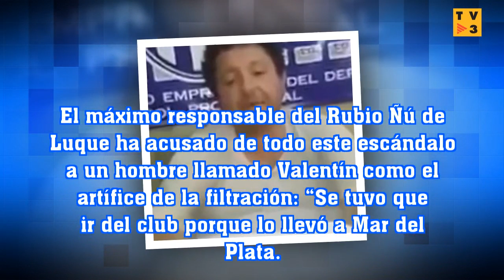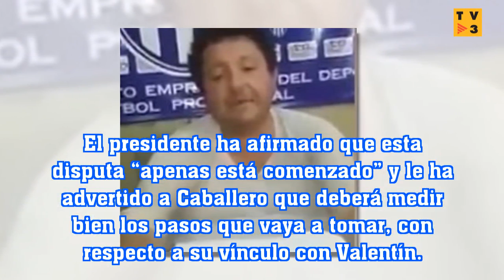La foto del escándalo: el presidente de un club paraguayo en la cama con un futbolista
SPAIN TV 3: La foto del escándalo: el presidente de un club paraguayo en la cama con un futbolista
El presidente del Rubio Ñú de Luque confirma que era su pareja pero que la filtración de las imágenes se debe a una extorsión.